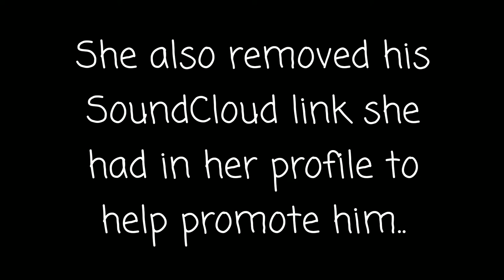Lia Marie Johnson BROKE UP with Ryan Bowser?!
Hey Sippers!

From the looks of it, Lia has broke up with Ryan and broke his heart! If so, I am glad she is out of something so unhealthy! Hopefully she doesn't get into an even worse situation.

What are your thoughts? Also, let me know who else I should keep tabs on!

Keep on Sippin'!